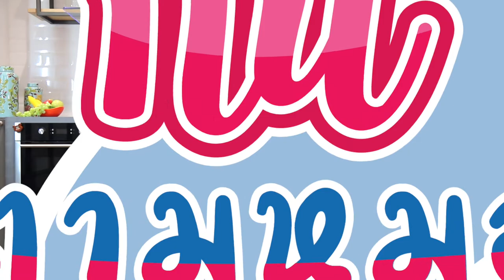เมี่ยงปลาฉิ้งฉ้างกลีบบัว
เมนูอาหารเพื่อสุขภาพที่ใคร ๆ ก็บอกหรอย...ได้แรงอก👍🥗🌶
เมี่ยงปลาฉิ้งฉ้างกลีบบัว ชวนหลงใหลกับกลีบบัวงาม ๆ
อาหารว่าง ปรับสมดุลธาตุ ทั้งยังสวยงามและประโยชน์เยอะด้วยสมุนไพร
✨ขอบอกเลยว่าใครเป็นสายรักสุขภาพไม่ควรพลาด ด้วยประการทั้งปวง!
รับชมได้ในรายการ